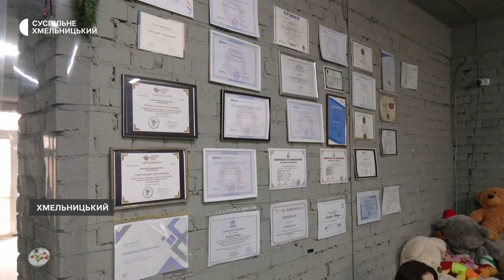Граються, малюють та вивчають українську: на Хмельниччині волонтери відкрили дитячий простір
Майже рік працюють на Хмельниччині волонтери громадської організації "Вірний шлях Харків". І за цей рік, розповіла Суспільне Хмельницький помічниця керівника організації Катерина Старченко, розширили коло друзів, бо саме друзями звуть усіх, хто приводить своїх дітей в творчі простори організації.